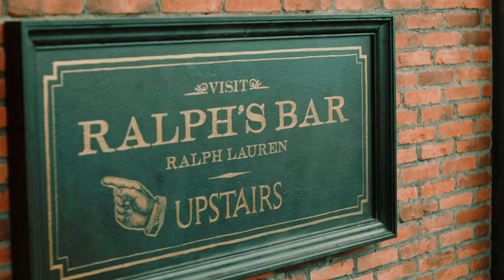Ralph's Bar, Chengdu, one of the most stunning bar in the world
Ralph Lauren opened one of the most stunning American cocktail bar in China, in the heart of Chengdu.